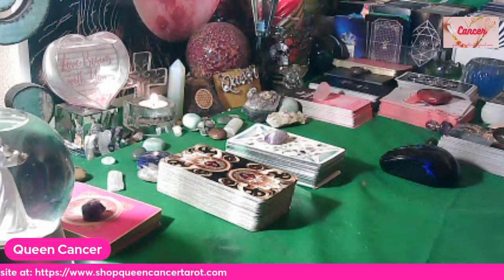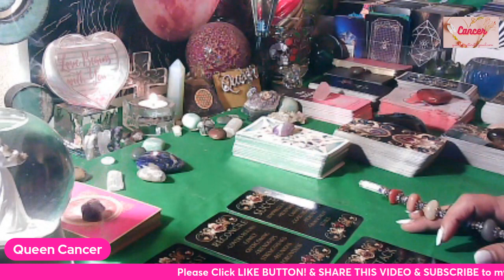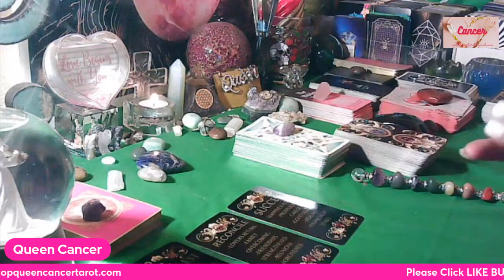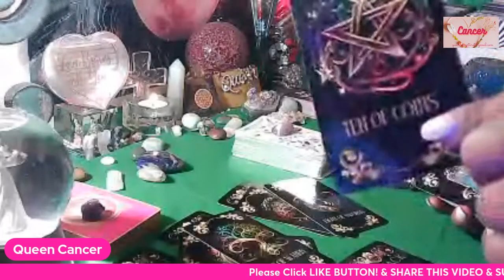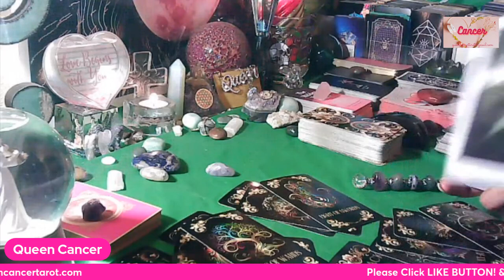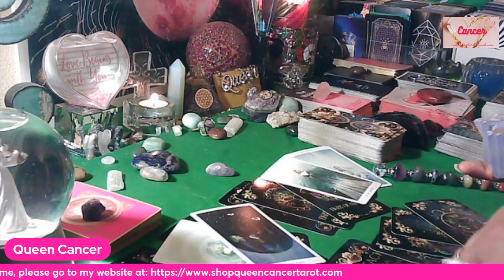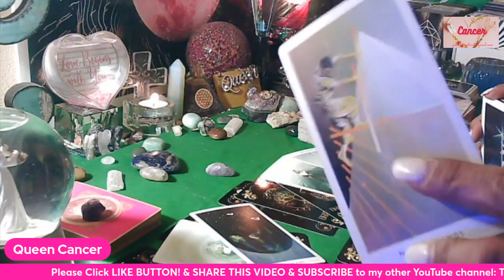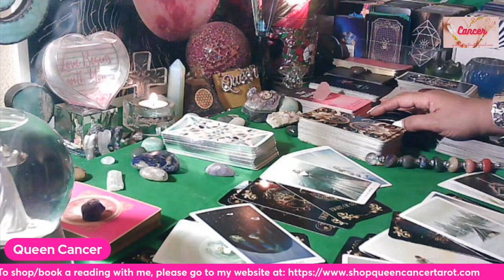CANCER💖 U LEFT THIS PERSON FOR A REASON & THEY ARE ABOUT TO REMIND YOU WHY!! 🙄🤔🌟MUST SEE EXTENDED🌟